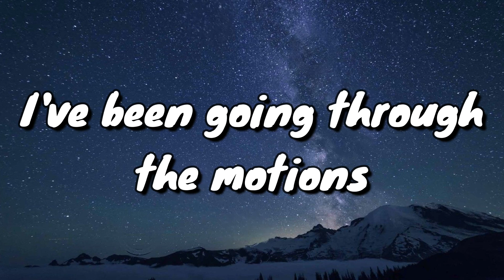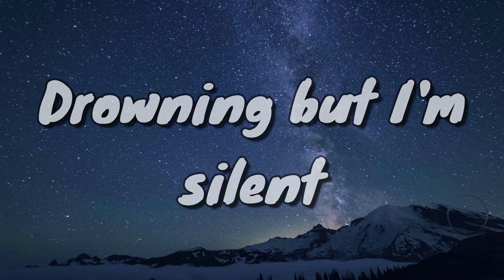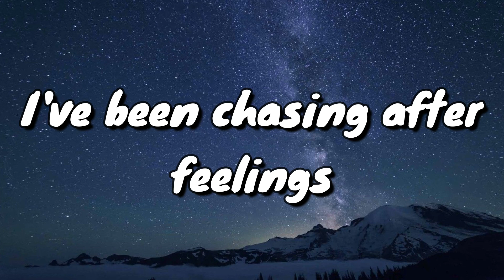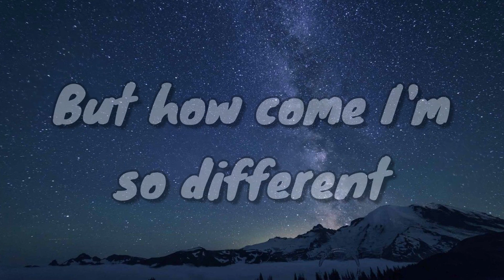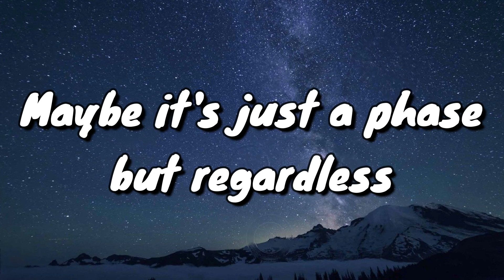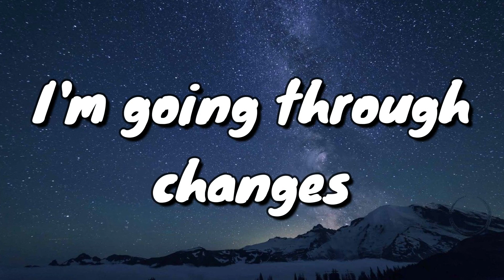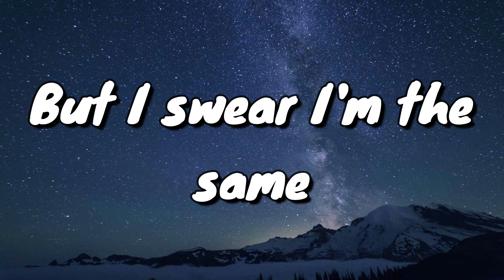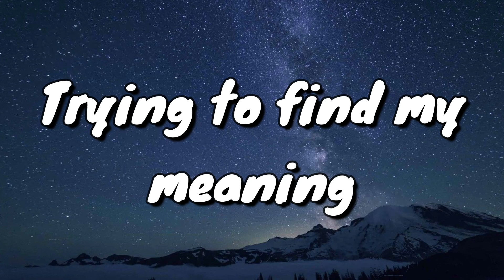Hayd - Changes - Lyrics